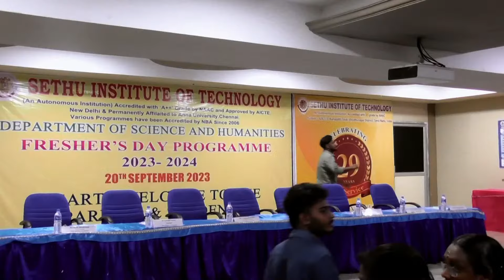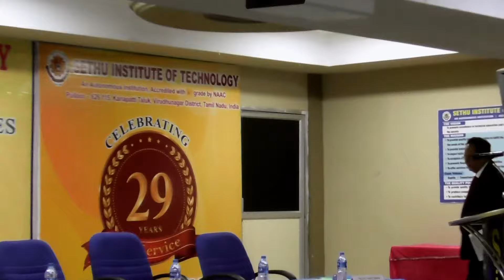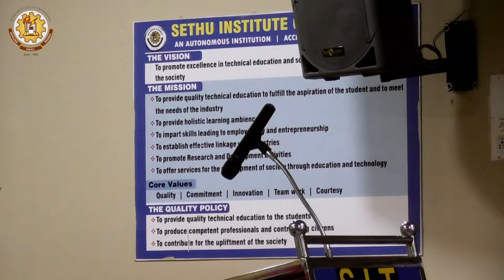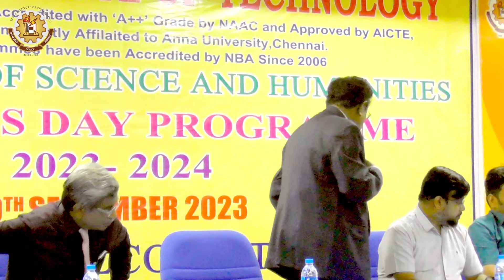Sethu Institute of Technology Fresher`s Day Programme 2023-2024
Sethu Institute of Technology Welcomes the next set of engineers
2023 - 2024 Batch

SIT STUDENTS YOUTUBE CLUB
LIVE